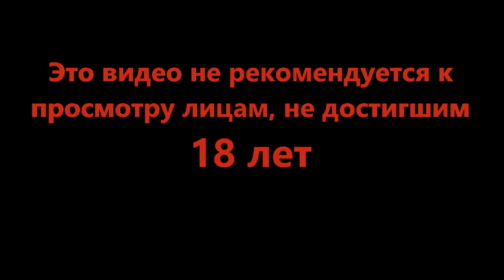Новый безлимит - Mini Motorways #19